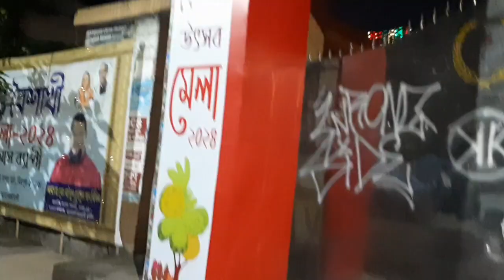সবাই মিলে মেলায় গেলাম🥰🥰মেলা থেকে ঈদের জন্য কি কি শপিং করলাম🤩🤩 eidshopping [Jebas mom vlog ]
এবার ঈদের জন্য মেলা থেকে কি কি শপিং করলাম জানতে হলে পুরো ভিডিওটা দেখতে হবে।